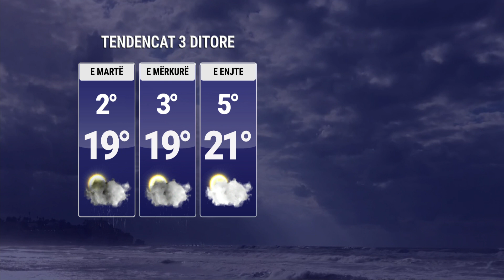Temperaturat mbeten të larta, por do të ketë rrebeshe shiu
Parashikimi i motit nga Tanja Porja